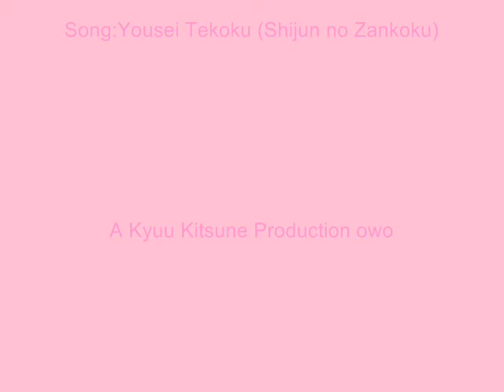kyuurpccomplete 0001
these are my RPC
bases arent mine just the characters
the bases belong to Kishimoto owner of Naruto
same with the song
and its my first!!
is it good or bad?
oh yeah if you want to know who everyone is just ask